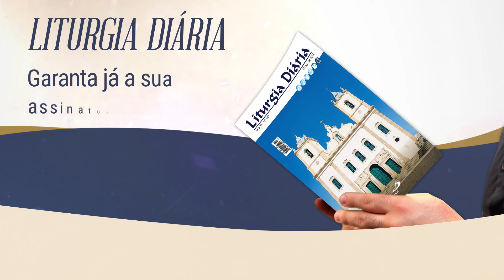Homilia de 1 minuto: Ao Senhor, o nosso Rei, ofereçamos o melhor!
Apresentação: Pe. Claudiano Avelino dos Santos
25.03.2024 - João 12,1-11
Oremos: Ó Mestre, estamos edificados com o gesto generoso de Maria de Betânia, que não poupou carinho e perfume, preparando-te para o dia do teu sepultamento. Acolhe também, Senhor, nossos atos de amor. Amém.

Conecte-se com a Paulus. Siga nas redes: @EditoraPaulus